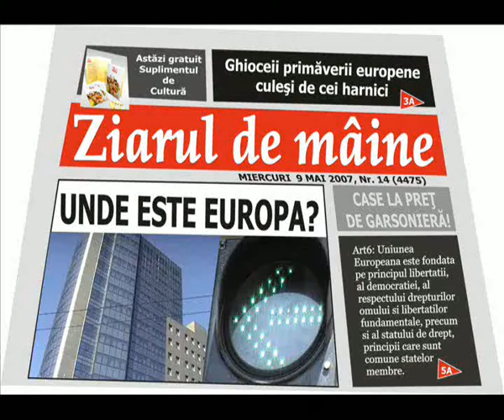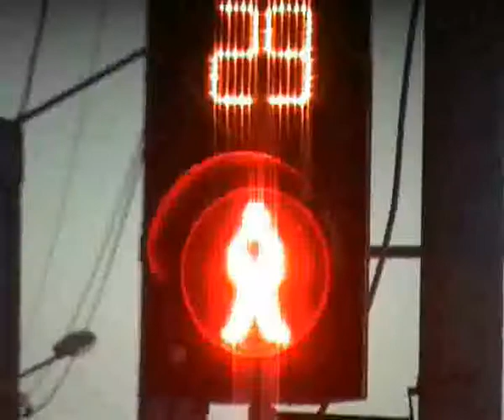Exercitii NEREUSITE de comunicare vizuala - editia 2006 Unde este Europa